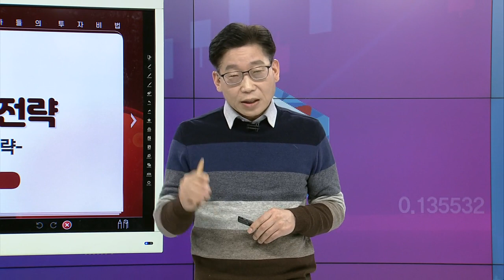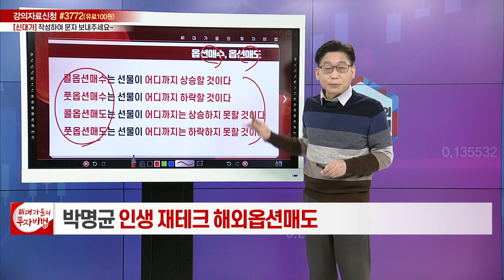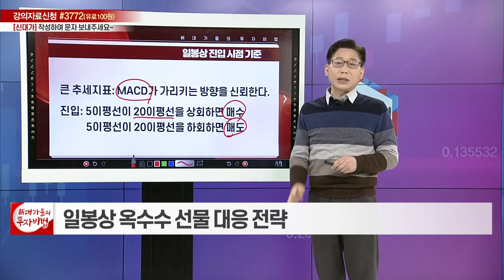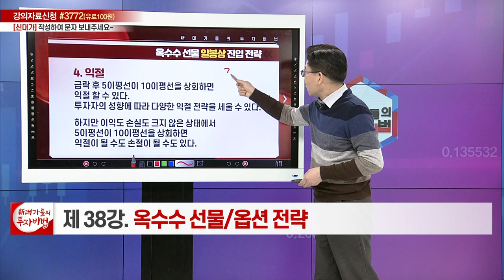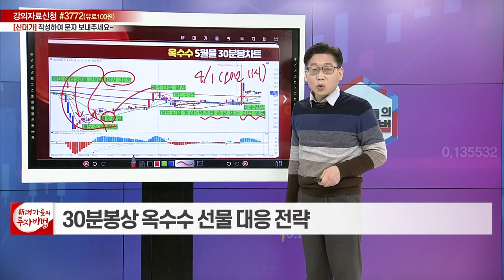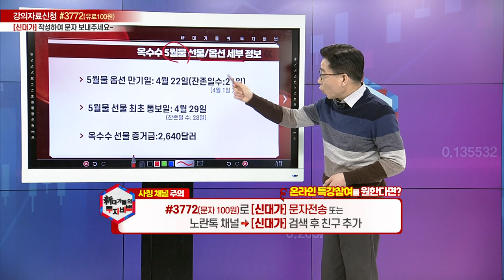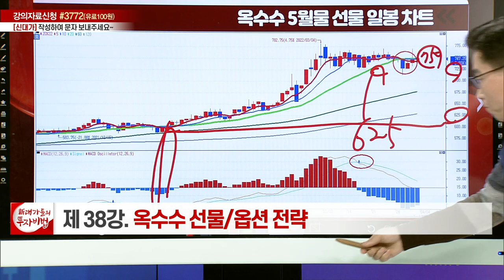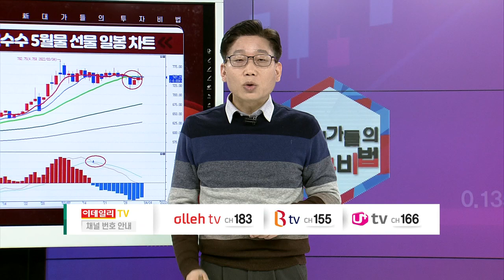옥수수 선물 / 옵션 전략_박명균의 해외선물옵션 38강_대가들의 투자비법 (20220401)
옥수수 선물 / 옵션 전략